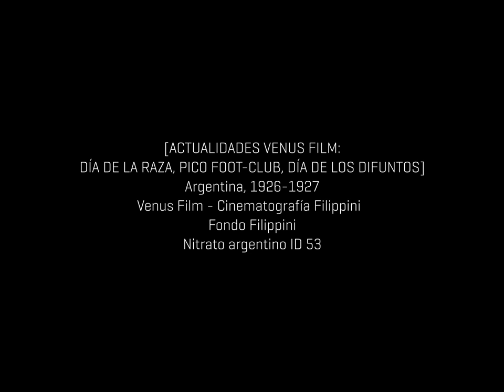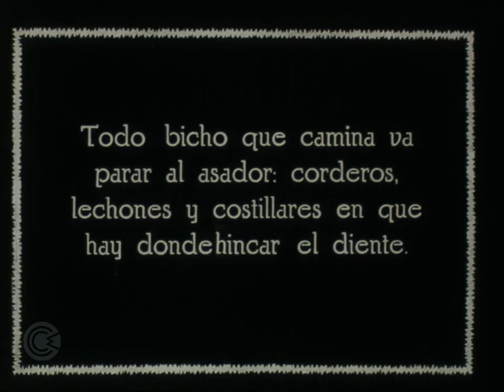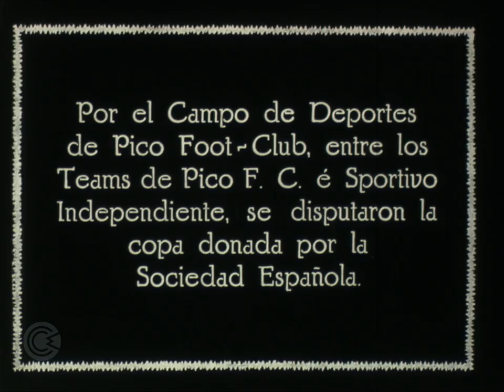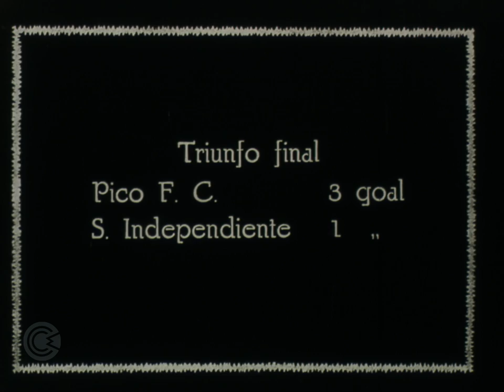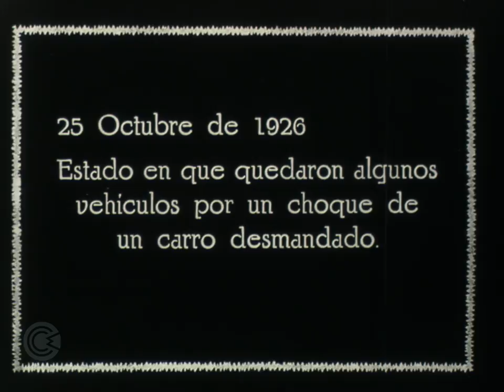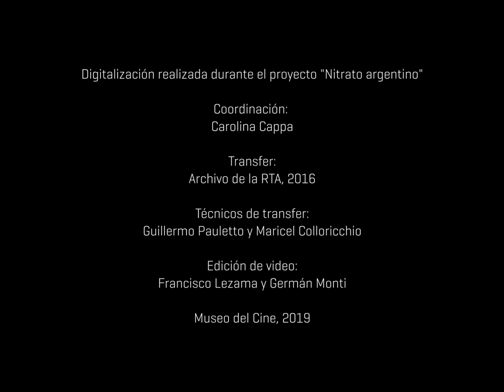Nitrato argentino - [Actualidades Vens Film : Día de la raza, Pico foot-club, Día de los difuntos]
[ACTUALIDADES VENUS FILM : DÍA DE LA RAZA, PICO FOOT-CLUB, DÍA DE LOS DIFUNTOS]
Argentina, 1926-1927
Venus Film - Cinematografía Filippini
Fondo Filippini
Nitrato argentino ID 53